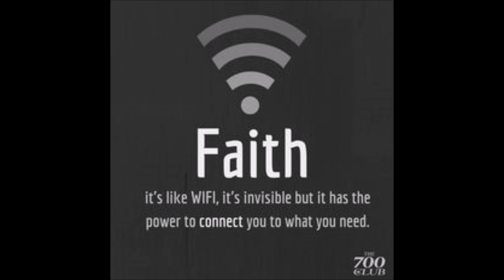Church x BZ - Connections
By: Godsquad, God first then the squad.